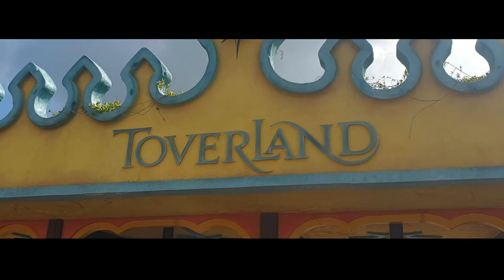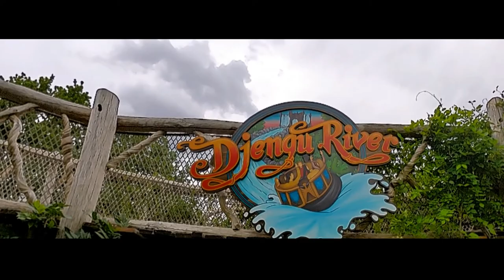TOVERLAND 🇳🇱 LE SUPERBE PARC DES PAYS BAS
Toverland est un parc installé depuis 20 ans aux pays bas. Famillial, il propose tout de même quelques belles attractions mais surtout propose un dépaysement total dans les différentes zones thématisées mise en place. Suivez-moi a la découverte du parc.

0:00 Port Laguna
0:51 Fénix et Merlin's Quest
2:21 On ride de fenix
3:11 Booster bike et Maximus' Blitz Bahn
4:15 On ride Maximus' Blitz Bahn
5:00 Troy et Scopios
5:58 On ride de Troy
7:07 Détails de thématisation du parc
8:21 Djengu River
9:48 Expédition Zork
10:37 Kletterparcours
11:10 Toos Express
12:05 D'Wervelwind
13:06 Conclusion

Mon twitter : @a_parcs